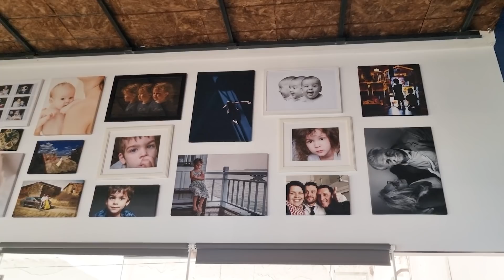DTK: Elviszlek magammal – Nánási Pál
Nánási Pál fotós és néhány éve már vlogger, aki feleségével, Ördög Nórával közösen utazási és családi videókat készít és oszt meg többféle felületen. Mondják rá, hogy „az ország puncifotósa”, mivel a magyar Playboy fotóinak jelentős része a nevéhez fűződik, és máig rendszeresen készít aktfotókat.
Pali pedig nemcsak ezekbe a „címkékbe” áll bele, hanem az olyan kényes kérdésekbe is, mint a gyerekek szerepeltetése a vlogjukban vagy a közösségi médiában vagy az, hogy introvertált művészemberként hogyan lett először a meztelen fotók kapcsán szakmai kérdésekről nyilatkozó médiaszemélyiség, aztán a magánéletben is kitárulkozó bulvárszereplő. De arról is beszélgetnek D. Tóth Krisztával, hogy a különböző médiumok szabta keretek után mennyire felszabadító „beszállni az internetbe”, és hogy mikor engedi el azt, hogy egy vlog formátumú videóban a tartalom sokkal erősebb, mint a fényelés vagy a felvétel szépsége. Sok minden kiderül Pálról magáról, túl a puncifotózáson és az „Ördög Nóra férje” címkén. Elviszlek magammal: Nánási Pál.